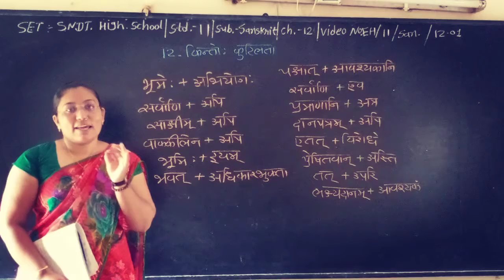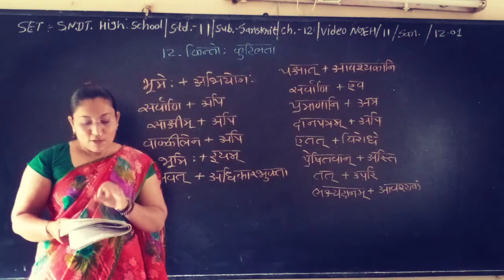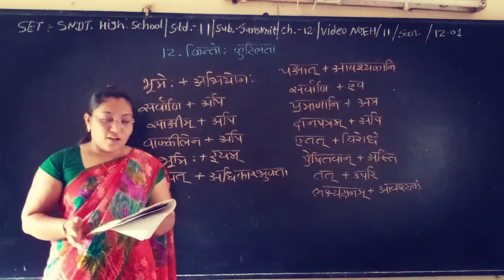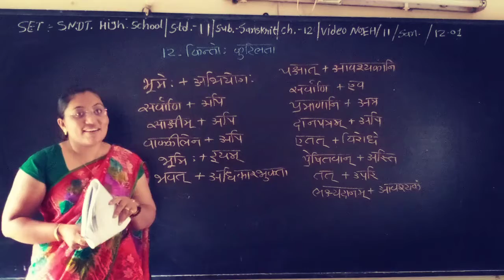SET - EH/11/SAN/12.01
SET  –  S.N.D.T.  SCI.  SCHOOL  -  STD. -  11  -  SUBJECT – SANSKRIT  - CHAPTER –  12.01